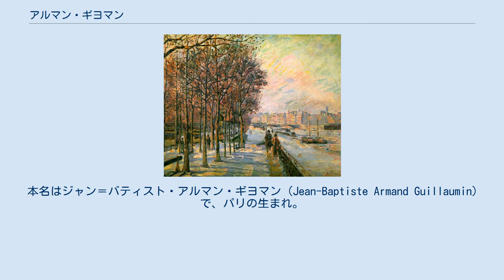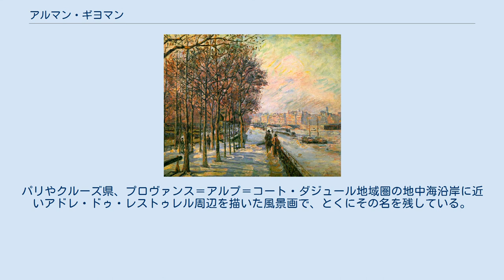アルマン・ギヨマン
アルマン・ギヨマン『イブリーの落陽』（1873年）81 cm x 65 cm、油彩、カンヴァス、オルセー美術館 アルマン・ギヨマン『ヴァリュベール広場』（1875年） アルマン・ギヨマン（1841年2月16日 - 1927年6月26日）は、フランス印象派の画家、リトグラフ版画家。
ギヨーマン、ギョーマンとも表記される。
 本名はジャン＝バティスト・アルマン・ギヨマン（Jean-Baptiste Armand Guillaumin）で、パリの生まれ。
叔父の経営するランジェリー・ショップで働きながら、夜にスケッチのレッスンに通った。
フランス政府鉄道でも働いていた。
1861年、アカデミー・シュイスで勉強をはじめるが、そこで終生の友となるポール・セザンヌ、カミーユ・ピサロと出逢った。
ギヨマンがまだ何の名声も得ていなかった頃、彼らの作品にギヨマンが与えた影響は意義深いものがある。
セザンヌはギヨマンの描いたセーヌ川のはしけの絵を元に、最初のエッチングを試みたのであった。
 1863年、ギヨマンは落選展に出品し、後に友人となるフィンセント・ファン・ゴッホの弟テオがギヨマンの絵を数点購入した。
 強烈な色彩で知られ、世界中の美術館がギヨマンの絵を展示している。
パリやクルーズ県、プロヴァンス＝アルプ＝コート・ダジュール地域圏の地中海沿岸に近いアドレ・ドゥ・レストゥレル周辺を描いた風景画で、とくにその名を残している。
 1927年、パリの真南にあるヴァル＝ド＝マルヌ県オルリーで亡くなった。